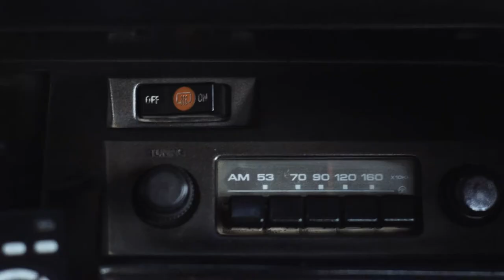MiHistoriaCorolla - Toyota - Quelentaro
Cliente: Toyota
Campaña: Mi Historia Corolla
Agencia: Jelly Digital

Dirección: Luis-Miguel Méndez
Dirección de fotografía: Víctor Rojas
Edición: Patricio Veloso
Producción: Pablo Rojas
Maquillaje: Lilian Quinteros
Sonido Directo: Public!
Asstte. de cámara: Christian Saavedra
Post producción de Sonido: Public!

junio 2014.